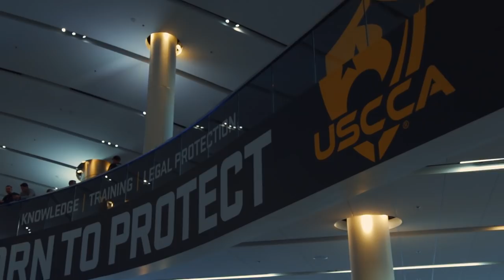Gunpowder, Race Cars and Coffee: BRCC Hits Vegas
The Caffeinated Life is a behind-the-scenes look at what is happening at BRCC.

We feel we owe a debt to you, our customer, who keeps us in business, to show you what we are doing to keep the business moving forward.

So enjoy the ride, or don't, we're working our asses off over here. ;)

AMERICA'S COFFEE NOW IN A CAN!

New Ready To Drink Canned Coffee! Available Now!-

Our new Free Range American Podcast is available now!-

The boys wrote one hell of a great song with Tim Montana, check it out

Hats-

Shirts-

Hoodies and Jackets-

Coffee and Gear-

Wanna see more of the Vet's React videos Richard was talking about? Here you go! --